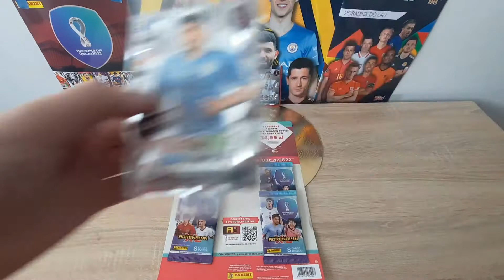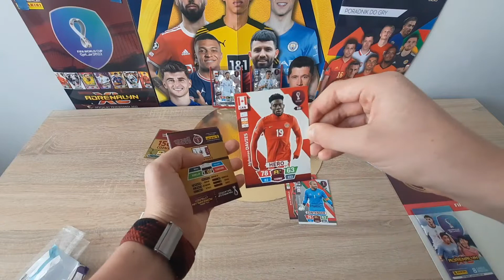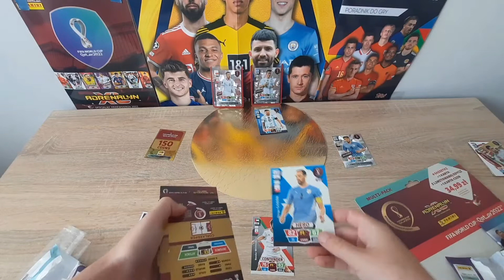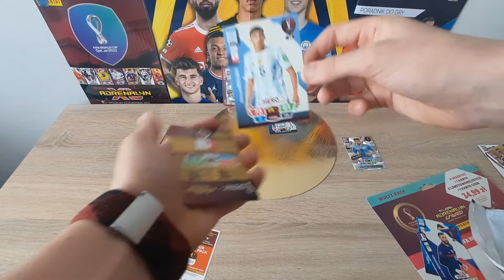Opening multipacka z kolekcji World Cup 2022 z kolegą i pojedynek Polska - Argentyna